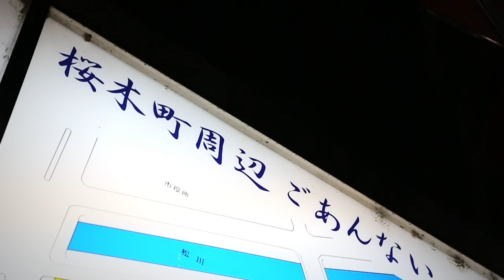NGT48「抱いてやっちゃ桜木町」〈中井りか と ロス・インディオス〉MUSIC VIDEO Short ver. / NGT48[公式]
NGT48セカンドシングル「世界はどこまで青空なのか？」Type-B収録のカップリング曲「抱いてやっちゃ桜木町」のミュージックビデオを公開！
中井りかがロス・インディオスの10代目新女性ボーカルに就任！？
1960年代から活動を始め、「別れても好きな人」「コモエスタ赤坂」など数々の大ヒット曲を持つ大御所
コーラスグループ“ロス・インディオス”を迎えた、NGT48中井りかによる新たなムード歌謡が誕生！
中井りかの出身地、富山県の方言を盛り込んだ歌詞にも注目。

「抱いてやっちゃ桜木町」
Lyrics：秋元 康　Music：豊田健甫  Arrangement：若田部 誠

中井りか と ロス・インディオス

-MUSIC VIDEO-
Director：川村ケンスケ（kampsite）
Producer :池田 交（利休）
Production Manager :伏水純孝（利休）
Cameraman :奥平 功、黛 慎也
Lighting Director :野口マスト (TAG)、酒井　淳 (TAG)
Art Dept. :荒井 茂 (ORCA)
Hair＆Make : 鈴木弘子（オサレカンパニー）、京美容室
（cast）岡 里美、瀬戸口サヤカ
Stylist : moco、オサレカンパニー
（cast）北川幸枝
Casting :山多裕生（MIRAI）
Production：利休
Production Assistant :山下長英
Choreographer：竹森徳芳
Location coordinate :本間太郎
On Line Editor : 中野一生 (imagica)
MA : 大石 篤 (imagica)
Location：クリフサイド

Special Thanks :富山フィルムコミッション、富山地方鉄道株式会社

-商品形態-
■Type-A（CD＋DVD）
BVCL-847～848／￥1,528＋tax
M1. 世界はどこまで青空なのか？
M2. 僕の涙は流れない
M3. 大人になる前に
M4. 世界はどこまで青空なのか？ off vocal ver.
M5. 僕の涙は流れない off vocal ver.
M6. 大人になる前に off vocal ver.

DVD：「世界はどこまで青空なのか？」「大人になる前に」MUSIC VIDEO
個人映像
大滝友梨亜
荻野由佳
小熊倫実
柏木由紀
加藤美南
角ゆりあ
北原里英
日下部愛菜

■Type-B（CD＋DVD）
BVCL-849～850／￥1,528＋tax
M3. タイトル未定
M6. タイトル未定 off vocal ver.

DVD：「世界はどこまで青空なのか？」「タイトル未定」MUSIC VIDEO
個人映像
佐藤杏樹
菅原りこ
清司麗菜
高倉萌香
髙橋真生
太野彩香
中井りか
中村歩加

■Type-C（CD＋DVD）
BVCL-851～852／￥1,528＋tax
M3. ナニカガイル
M6. ナニカガイル off vocal ver.

DVD：「世界はどこまで青空なのか？」「ナニカガイル」MUSIC VIDEO
個人映像
奈良未遥
西潟茉莉奈
西村菜那子
長谷川玲奈
本間日陽
宮島亜弥
村雲颯香
山口真帆
山田野絵

■NGT48 CD盤（CD Only）
BVCL-853／￥972＋tax
M3. ぎこちない通学電車
M6. ぎこちない通学電車 off vocal ver.

≪TypeA、TypeB、TypeC初回仕様共通封入特典≫
●「全国握手会イベント参加券」or「スペシャルプレゼント応募券」1枚封入
(※全国握手会への参加かスペシャルプレゼントの応募のどちらかにご使用いただけます)
●NGT48メンバー生写真ランダム1枚封入[25名×3Type別　全75種]

■Loppi・HMV限定パッケージ
※全国のローソン店内のLoppiとHMV（店舗・オンライン）でLoppi・HMV限定グッズが付いたセカンドシングルの発売が決定。予約受付中。詳しくは

-イベント・握手会-
■全国握手会
2017年12月23日（土）朱鷺メッセ
2018年1月6日（土）幕張メッセ

■個別握手会
2018年2月10日（土）ポートメッセなごや
2018年2月11日（日）東京ビッグサイト
2018年2月12日（月・祝）アオーレ長岡
2018年3月17日（土）東京ビッグサイト
2018年3月25日（日）新潟市産業振興センター
2018年4月15日（日）神戸国際展示場（※北原、卒業のため不参加）

■ミニ握手会
2017年11月3日（金・祝）群馬 イオン高崎
（参加）西潟茉莉奈・山田野絵・髙橋真生
2017年11月11日（土）青森 エルム
（参加）長谷川玲奈・山口真帆・奈良未遥
2017年11月12日（日）新潟 パティオ上越
（参加）荻野由佳・菅原りこ・高倉萌香・本間日陽・山口真帆
2017年11月23日（木・祝）札幌会場
（参加）加藤美南・北原里英・中村歩加
2017年11月24日（金）新潟（中越）会場
（参加）高倉萌香・髙橋真生・宮島亜弥
2017年12月8日（金）埼玉会場
（参加）荻野由佳・山田野絵・清司麗菜

※イベント・握手会に関する詳細は、以下のアリオラジャパンNGT48特設ページをご確認下さい。

【NGT48 LIVE!! ON DEMAND】にて、劇場公演を生配信＋アーカイブ配信中！

NGT48公式モバイルサイト【NGT48 mobile】入会受付中！

「NGT48 mobile」姉妹サイトとなる、プライベートメールサイト【NGT48 Mail】OPEN！

NGT48「Daite Yaccha Sakuragicho」〈Rika Nakai and Los Indios〉MUSIC VIDEO Short ver. / NGT48[Official]

The music video of「Daite Yaccha Sakuragicho」recorded in Type-B of NGT48 2nd single「Sekai wa Dokomade Aozora Nanoka? （Where does the blue sky of the world end?）」is released!

Rika Nakai becomes the 10th new woman vocal of Los Indios!?

A new moody song created by NGT48 Rika Nakai with leading chorus group “Los Indios”, who has started its career from the 1960s with hit songs such as「Wakaretemo Sukina Hito」「Comoesta Akasaka」among many others!

Look out for the lyrics with an accent from Rika Nakai’s hometown, Toyama prefecture.

「Daite Yaccha Sakuragicho」

Lyrics：Yasushi Akimoto　Music：Kensuke Toyoda  Arrangement：Makoto Wakatabe
〈Performing Members〉
  Rika Nakai
  Los Indios